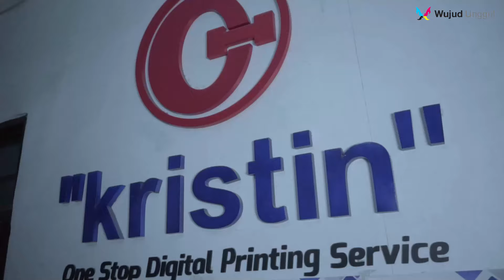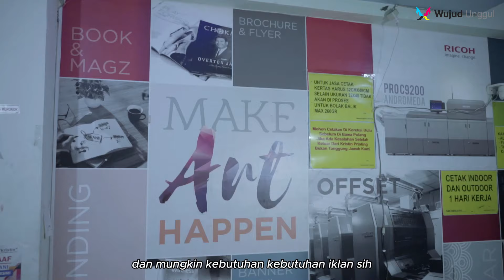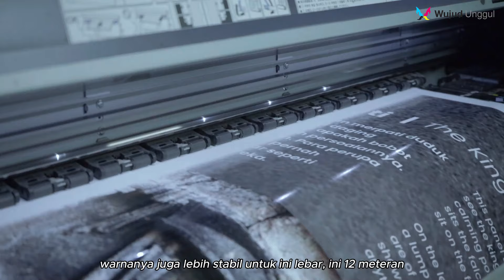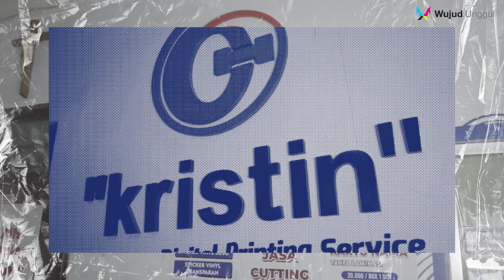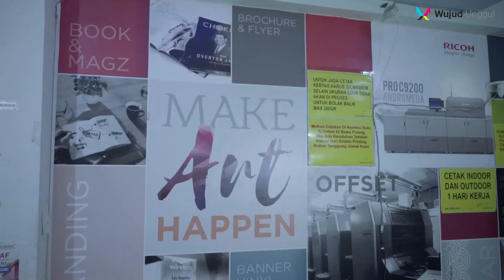Solusi Branding Berkualitas, Sticker Vinyl Ritrama Fedrigoni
Kualitas hasil cetak menjadi poin utama yang jadi perhatian pengusaha digital printing. Salah satu yang bisa memaksimalkan kualitas hasil cetak adalah pemilihan bahan sticker. Untuk cetak decal hingga sticker branding, WUMates memerlukan bahan berkualitas.

Untukmu yang ingin kualitas terbaik dan pemasangan yang praktis serta mudah, sticker vinyl Ritrama Fedrigoni bisa jadi solusinya. Bagaimana sticker tersebut bisa memaksimalkan kualitas hasil cetak?

Berikut penuturan Pak Fajar dari Kristin Digital Printing Surabaya dan pengalamannya menggunakan sticker vinyl Ritrama Fedrigoni.

Bisa sampaikan ke tim kami melalui :
☎️ Customer Care 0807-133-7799 (call only)